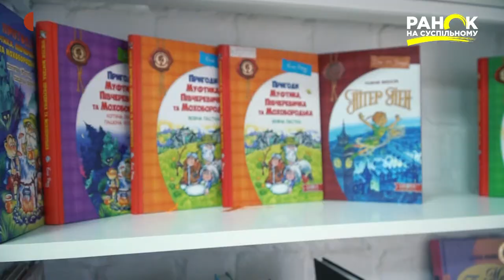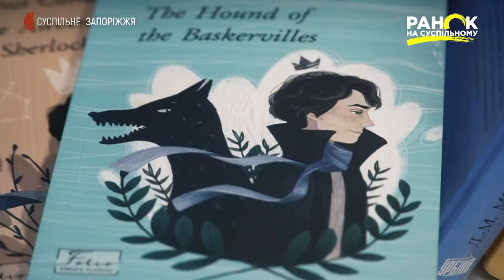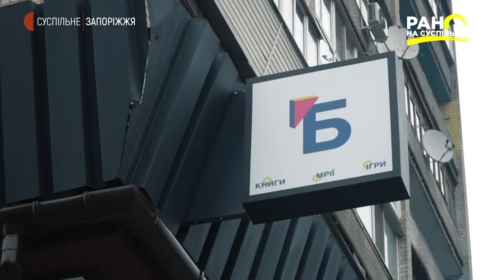У Запоріжжі запрацювала оновлена дитяча бібліотека | Ранок на Суспільному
У Запоріжжі реконструюють бібліотеки за міською програмою реформації. На сьогодні в місті вже 9 оновлених бібліотек. Усі вони оформлені та поділені на окремі секції.